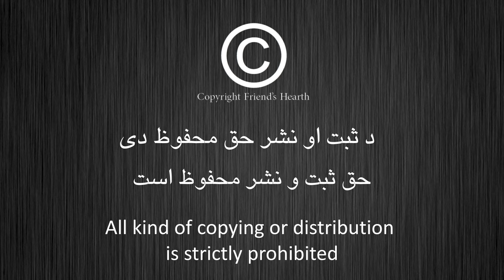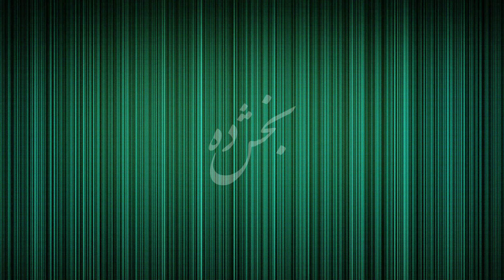10/12 فراز و نشیب های زندگی داکتر فطرت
Dr. Nashenas' life in his own words
Part 10/12
Prepared by Friend's Hearth/The Music Room کاشانهٔ اخلاص, London
00:00
10:00
20:00
25:00